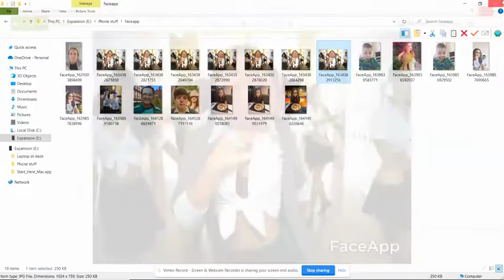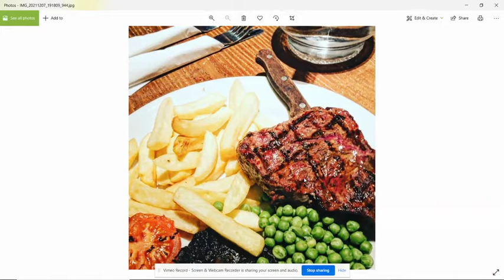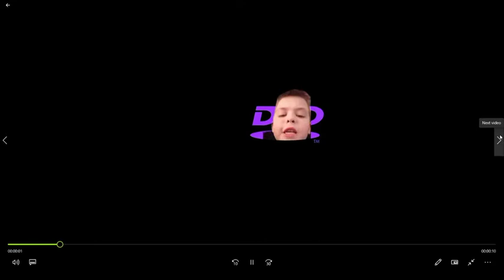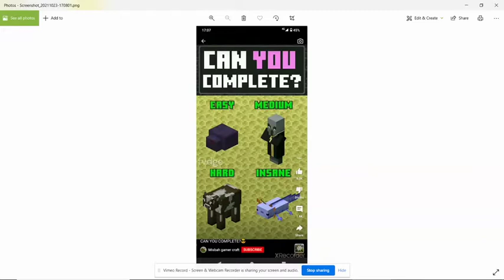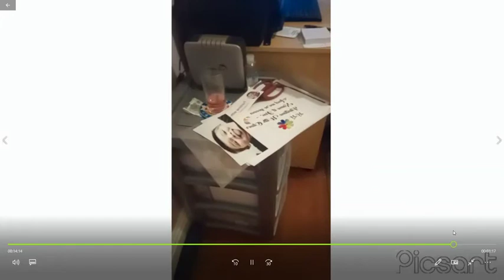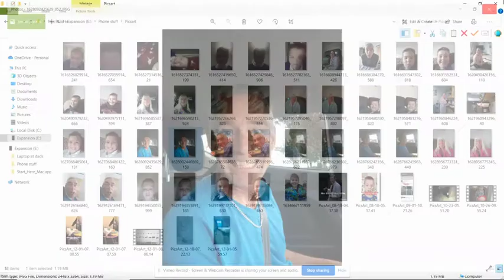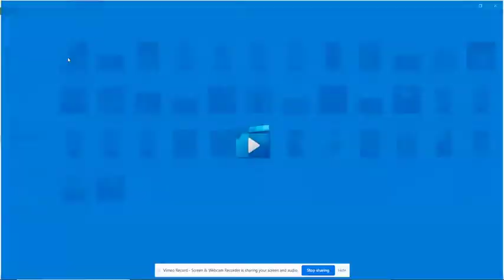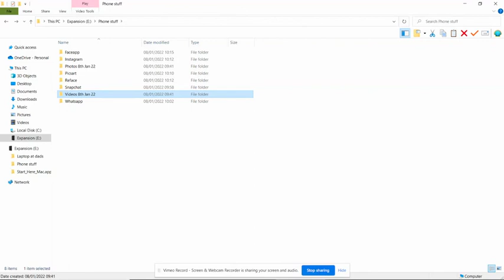What Random Stuff Is On My Hard Drive! (Funny Photos And Videos)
These Videos And Photos Are So Funny And Weird!